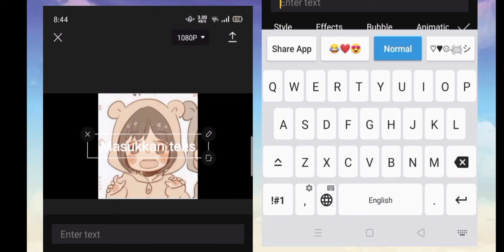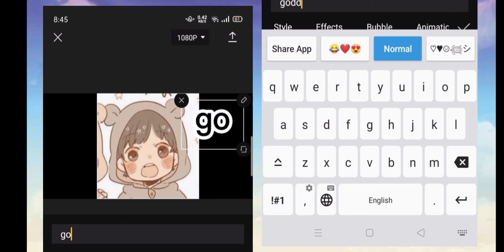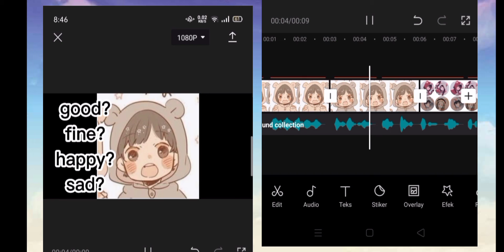|| How to make google sound using capcut || Easy || By : Sya Drawing ||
Hewooo therree😁💞

I really appreaciatte it😩💞

And i will keep uploading vid more💞